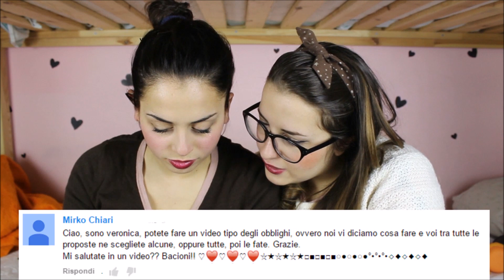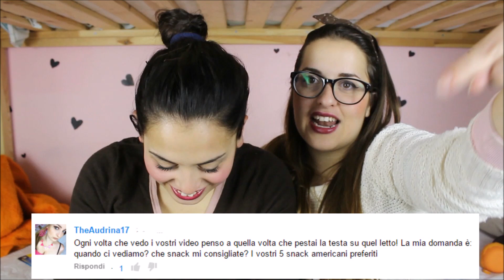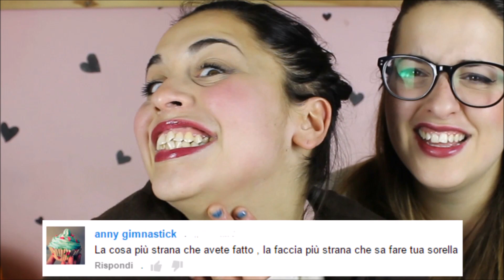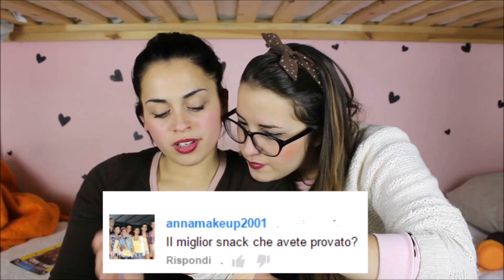Le domande che ci fate di più #2 - Com'è nata l'idea degli snack?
Se il video ti è piaciuto metti un LIKE! kiss

♛ If you are a make-up company or snack company and you'd like me to try out your products and snacks for a make-up tutorial, or a video review email me at